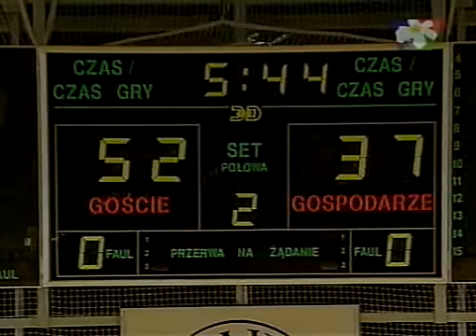WRONBA 10. edycja - Finał (część 1/3)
Finał 10. edycji WRONBA:
AGE Computer - Radio Klakson